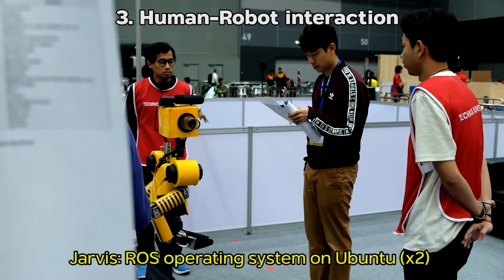Team Dong Yang | RoboCup@Home 2022 video qualification